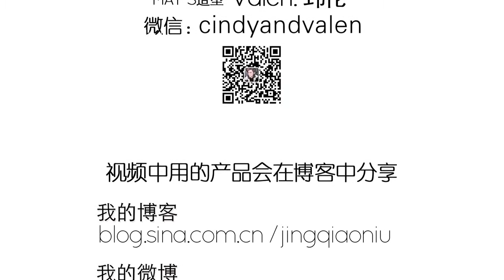下班high不用愁 职业妆变身PARTY妆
下班约上闺蜜们去Party，严肃职业装如何转变为Party妆！菁菁教你轻松切换，变身夜店女王。上班Party都不耽误！
菁俏妞 JingQiaoniu 第三十二期化妆教程之职业妆变身PARTY妆。
留言告诉我们，你们下班后都是怎样变妆的？